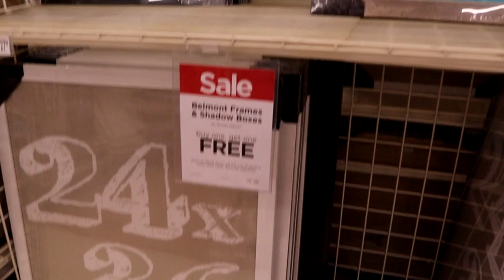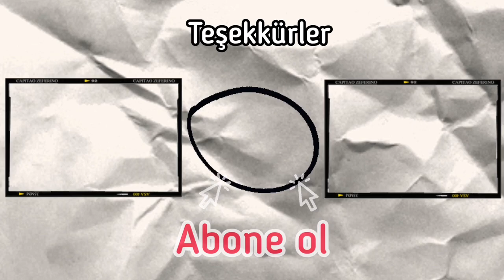AMERİKA'DA 5 DOLARA 100 DOLARLIK ALIŞVERİŞ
Sorularınızı yorum kısmından ve Instagram profilimden bana iletebilirsiniz.

00:00 Giriş
00:43 Yol
01:22 Avm
02:26 Eve geliş
02:49 Kutu açılışı
08:59 2.Kutu
14:13 3.Kutu
18:49 4.Kutu
21:30 Kapanış